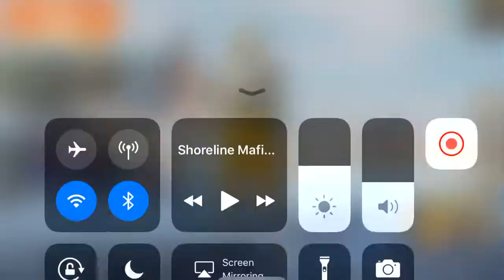Buying New Football Outfit in PUBG Mobile!